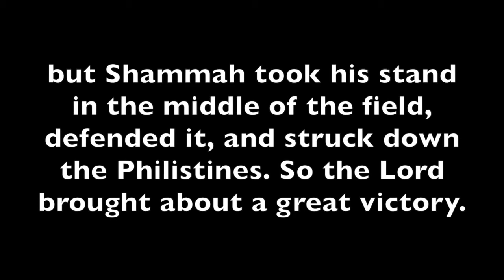Enduring Trials - Tom Devine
Preached on December 29, 2019